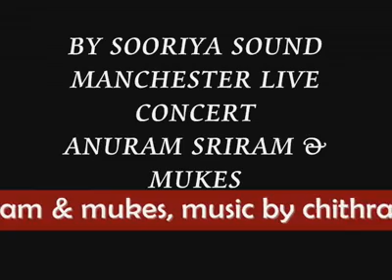Chithralaya Entertainers - Lesa Lesa By Anuradha Sriram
Chithralaya Entertainers performed with Anuradha Sriram and Mukesh

Sound by : Soorya Sounds, UK. Thanks to Chooty Anna of Soorya Sounds for this video.